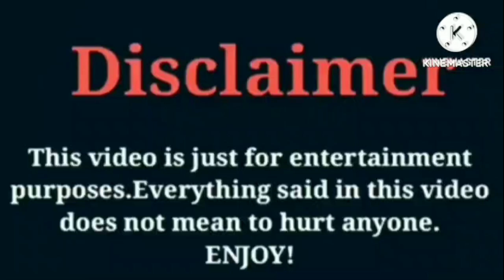Kianna Naomi VS Dez2fly VS IShowSpeed VS NBA Young Boy Lifestyle Comparison